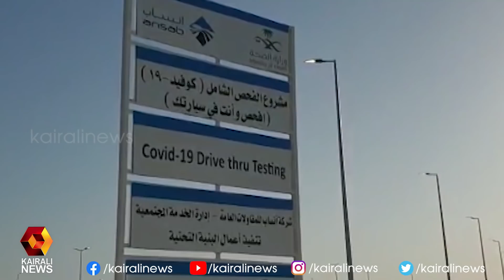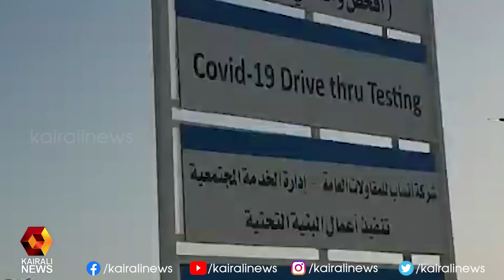ഗൾഫില്‍ പിടിവിടാതെ കോവിഡ് | Kairali News